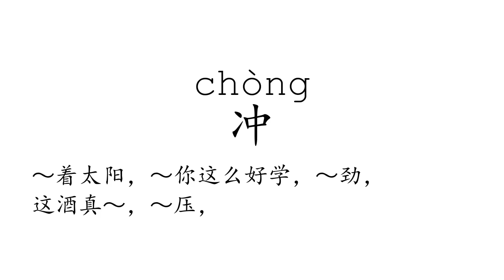Learn Chinese with strokes, pronunciation and words (How to pronounce Chinese character 冲)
How to write and pronounce the 911th frequently used Chinese character: 冲.

1, The meaning of a word changes according to its tone.
2, It is the only pictographic language still in use today, which is quite intuitive.
3, It is one of the most ancient languages, but still adapting newly-created words stably.